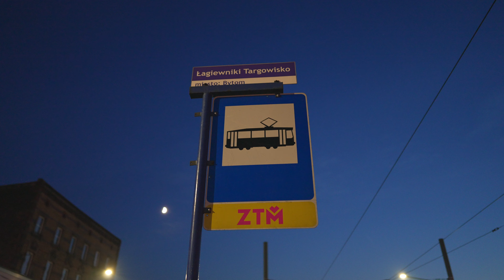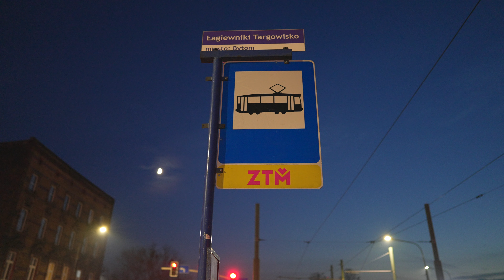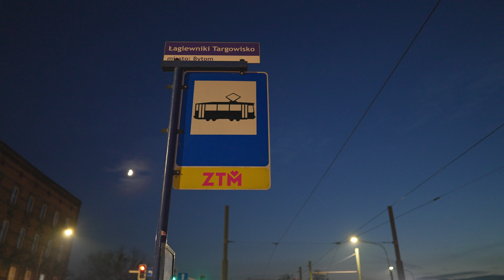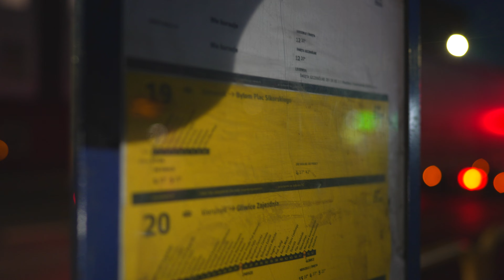Poland, Bytom, Łagiewniki Targowisko Tram Stop @ night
November 2022